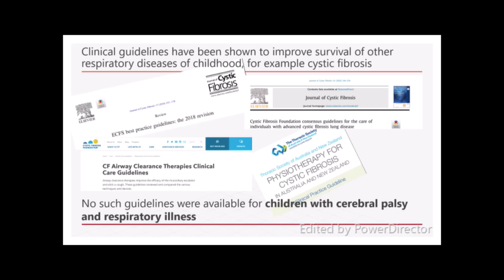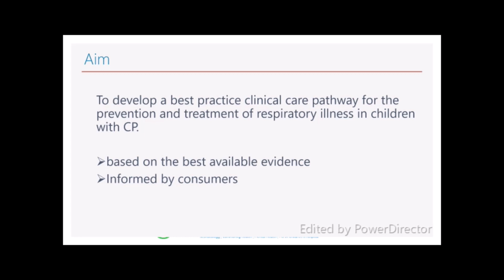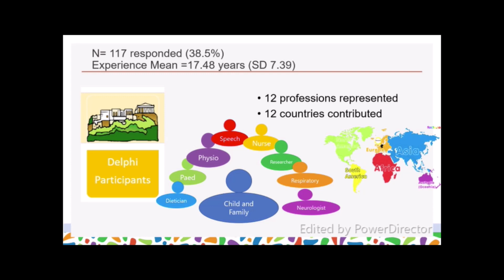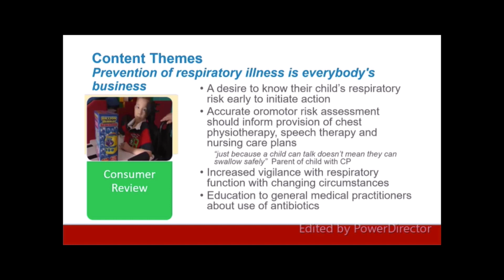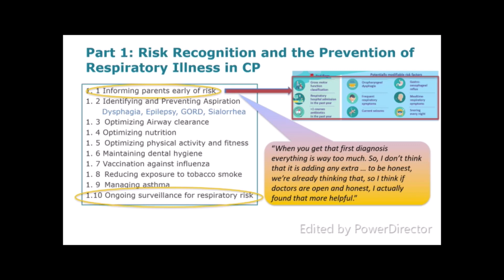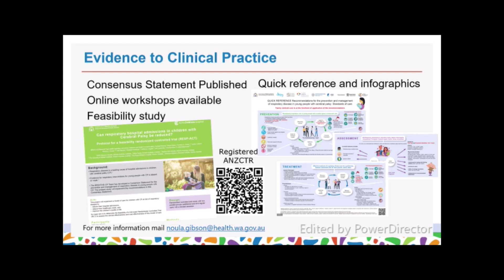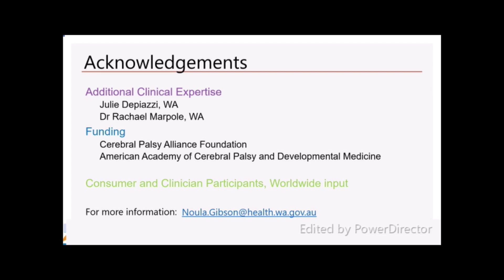Prevention and Management of Respiratory Disease in Young People with Cerebral Palsy | Gibson | DMCN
In this podcast Noula Gibson discusses her paper 'Prevention and management of respiratory disease in young people with cerebral palsy: consensus statement'.